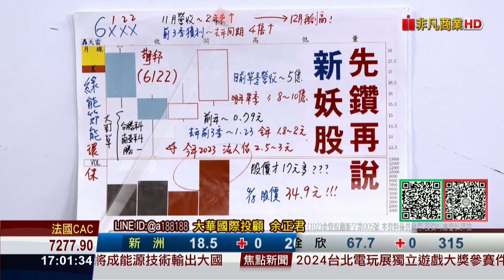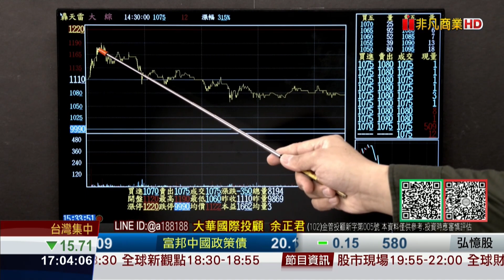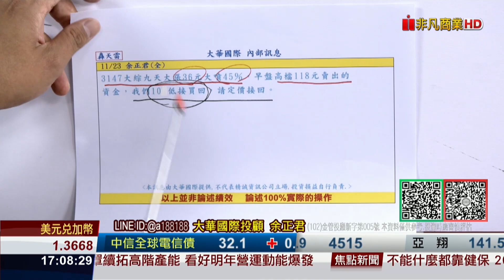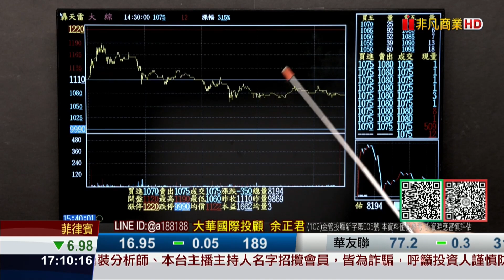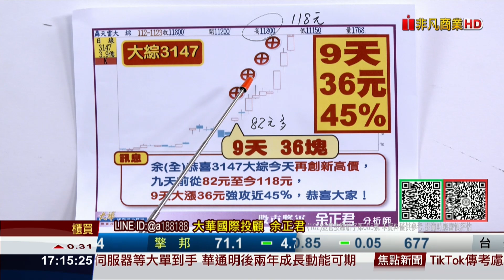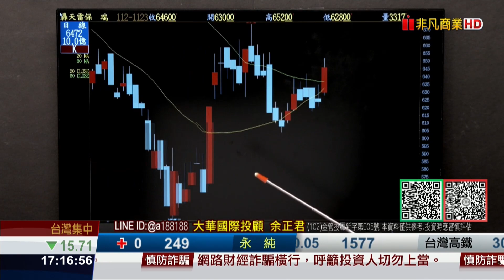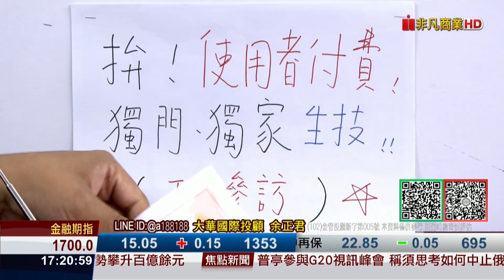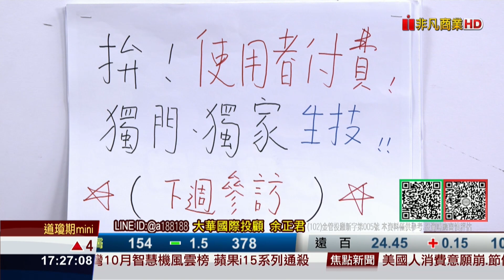20231123股市將軍